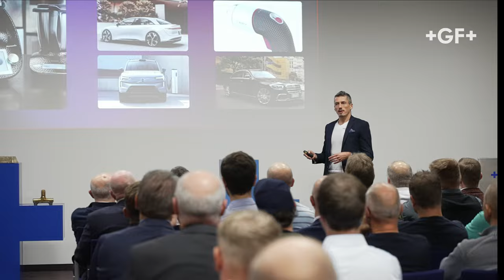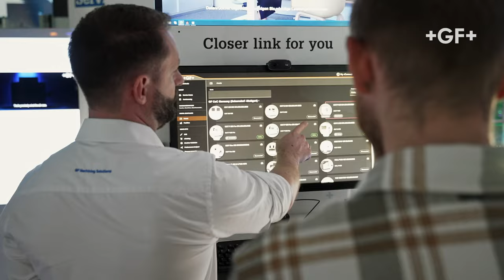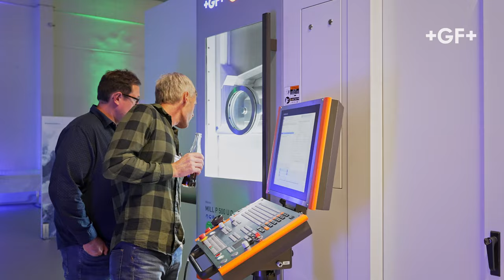Highlights of GF Solutions Days 2023 in Schorndorf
Experience the best moments from the GF Solutions Days in Schorndorf, October 24th-25th, 2023. Two days of inspiring lectures, live demos, and networking.